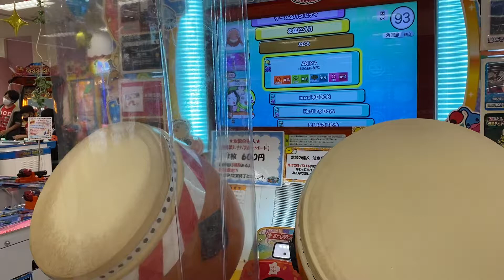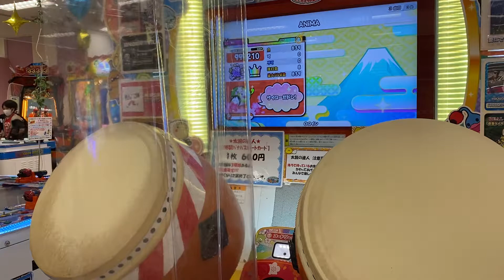太鼓の達人 ニジイロver ANiMA 全良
譜面めっちゃ良い